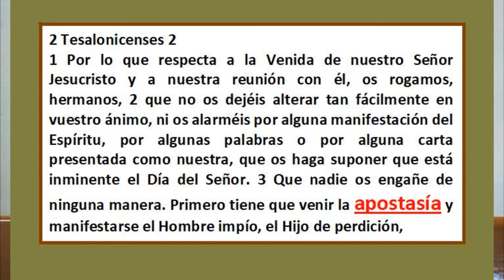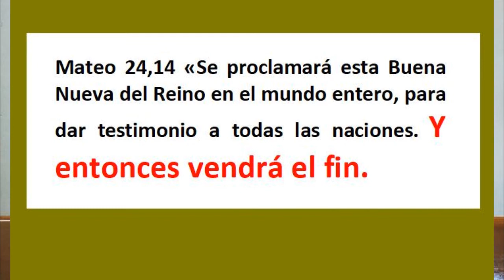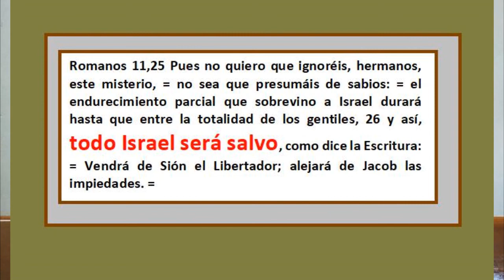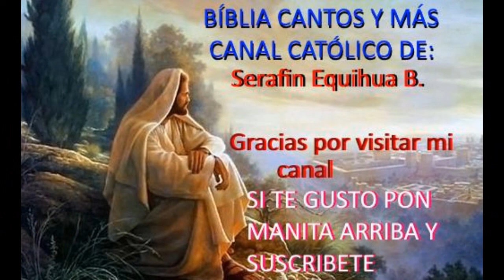LAS TRES SEÑALES DEL FIN